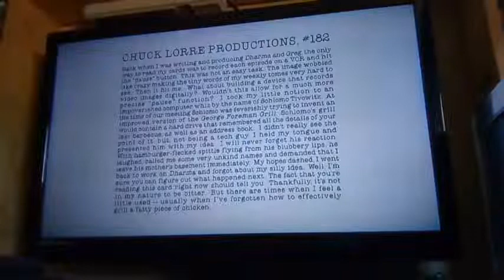Chuck Lorre Productions, #182/Warner Bros. Television (2007)